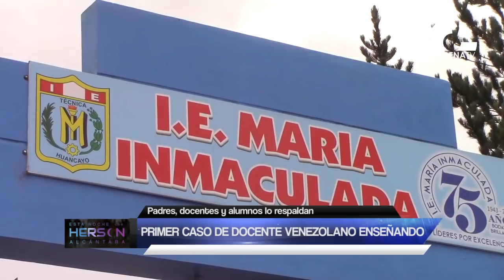Huancayo: Primer caso de docente venezolano enseñando